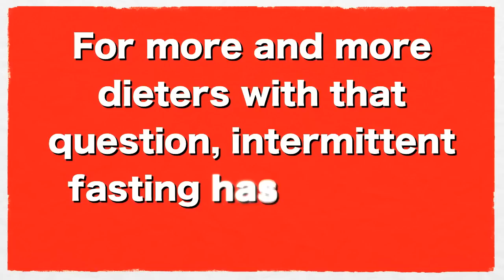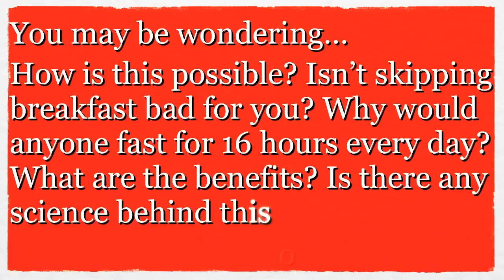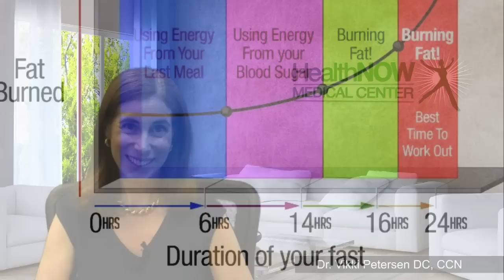How to Lose Weight Fast | Drop 5 Pounds in a Week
16:8 DIET
Popularized by Martin Berkhan, LeanGains, or 16/8, is a style of IF in which the fasting period is 16 hours and the feeding window is shortened to eight hours. During this time, users may eat as few meals as they like, with the most frequent iteration being three meals.
Designed specifically with training in mind, the 16/8 method has specific post-workout suggestions and recommendations and, in nearly all ways, is the most sophisticated form of IF.
Benefits
In addition to having all of the benefits inherent in other types of fasting, the 16/8 methods is a stand out because it offers an advanced level of hormonal management.
While something like 24-Hour fasting or Alternate-Day Fasting will give you these benefits, these methods are not for daily practice, whereas 16/8 is. This means that you are going to have a daily increase in GH, which leads to greater effects.

Moreover, daily practice (obviously) means that you're eating the same way every day; you don't experience ups and downs in hunger, as with some other forms of fasting. (Put another way, some people experience difficulty with fasting for 24-36 hours because they do it infrequently.)

There is also the benefit of hunger management. A number of studies have recently shown that larger, infrequent meals are better for satiety than small, frequent meals — so you'll be fuller for longer.

Hugh Jackman
weight loss

Hugh Jackman
weight loss
diet